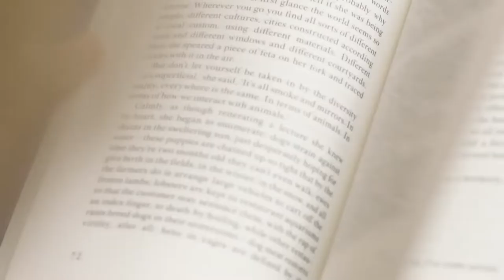Ist Work Life Balance als Unternehmer möglich? (Frag Nick)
Seit 2017 coache ich Anfänger sowie erfahrene Marketer im "Social Media Agentur Academy" Programm und helfe ihnen dabei, ihre eigene Social Media Agentur aufzubauen, sowie dafür Kunden zu gewinnen. Wenn du mehr darüber erfahren oder selbst zum Social Media Profi werden möchtest

NG.🍀